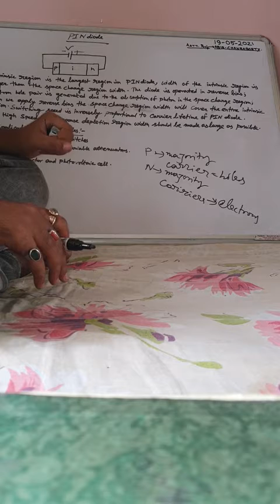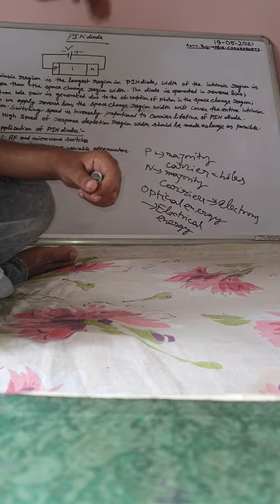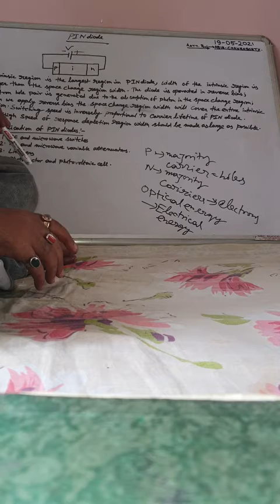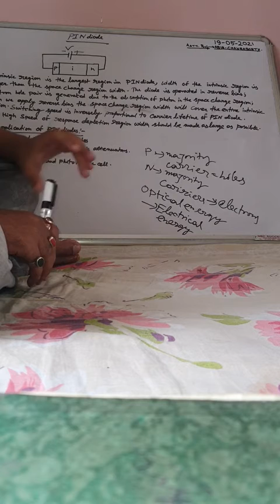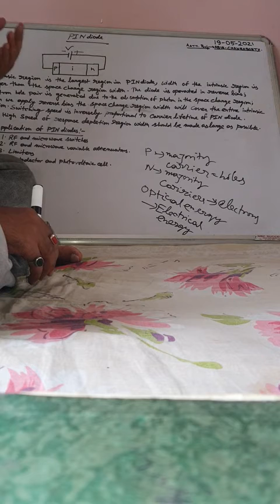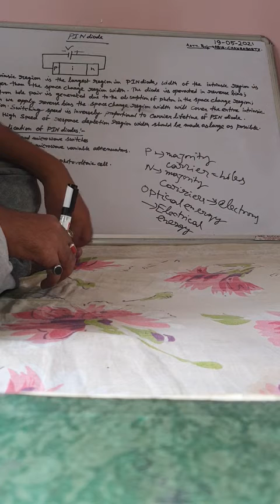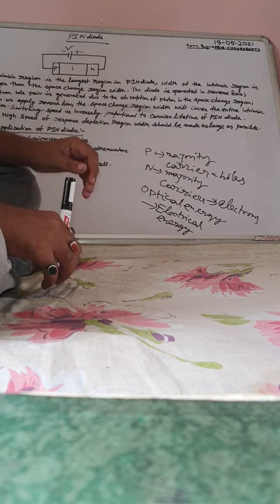pin diode with application